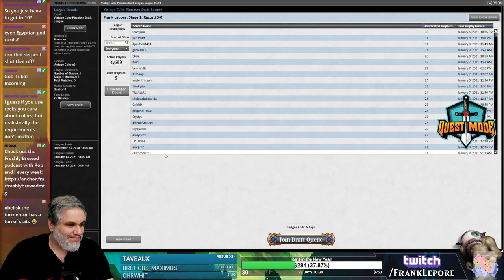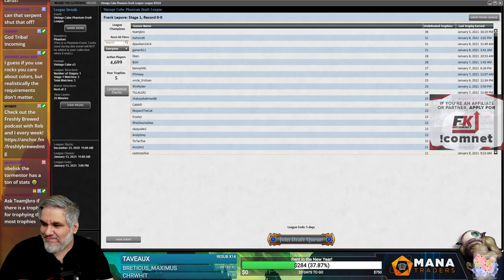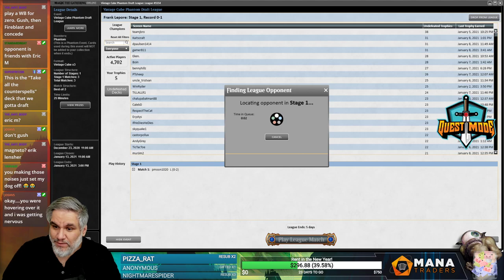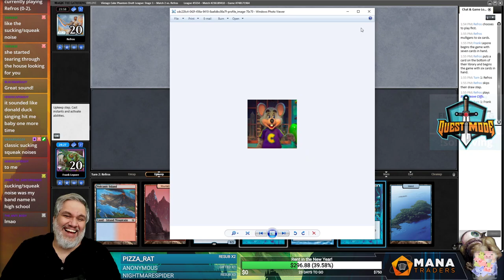Vintage Cube Draft #27 - 1/10/21 | Magic Online